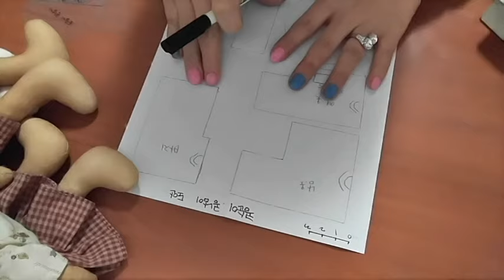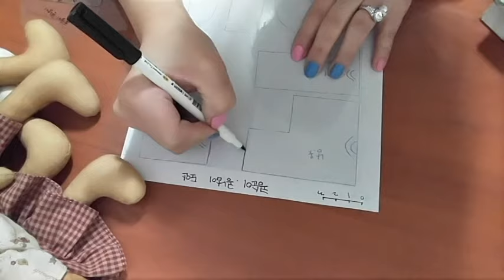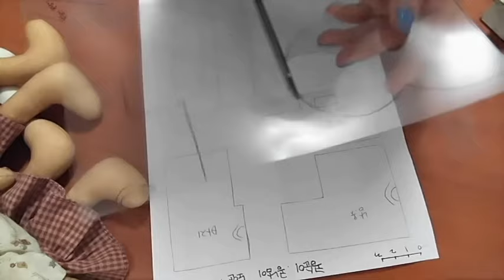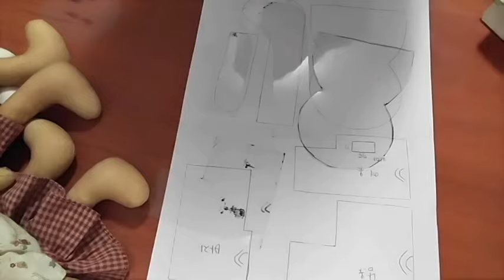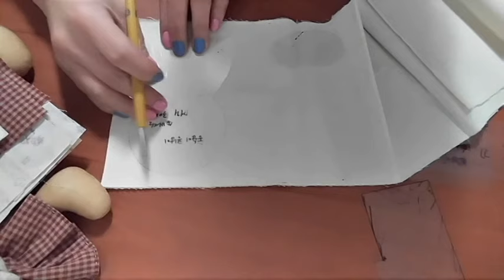컨츄리인형만들기.도안그리기.오월의장미.country doll.337